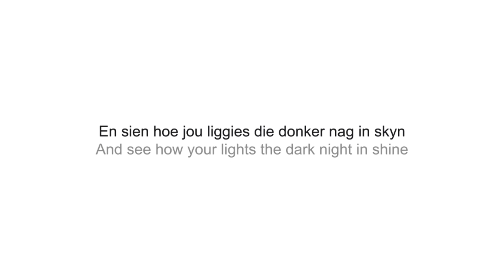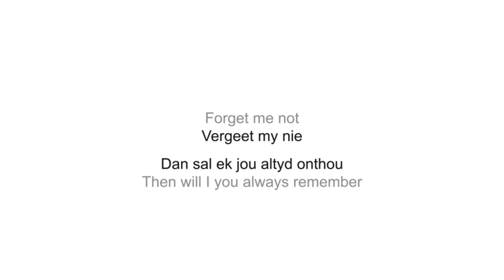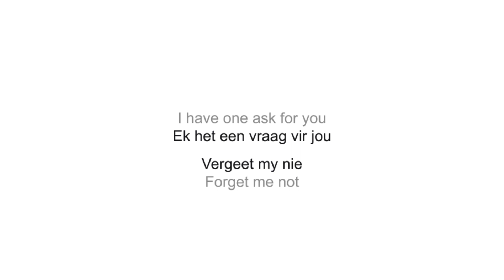Die Piesangskille 🇿🇦 Vergeet My Nie (Lyrics + English)